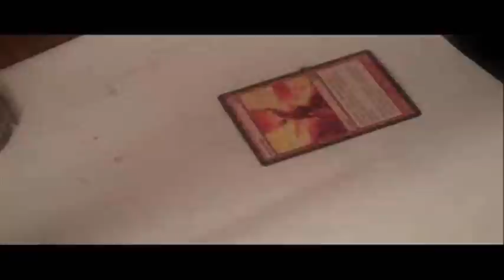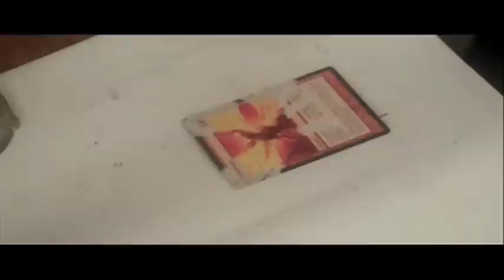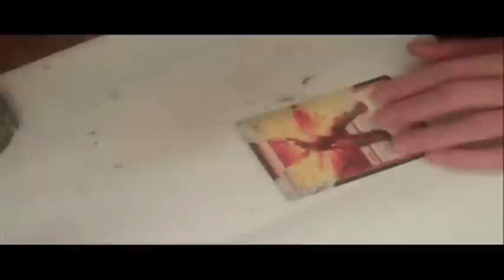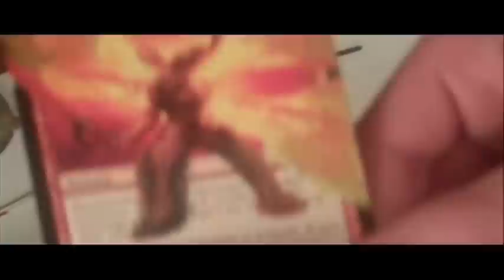MTG Extended Art Incinerate Speed Painting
I extend the art of an incinerate. I will be posting new altered arts every week. Please keep up the feedback and support, it helps a lot.